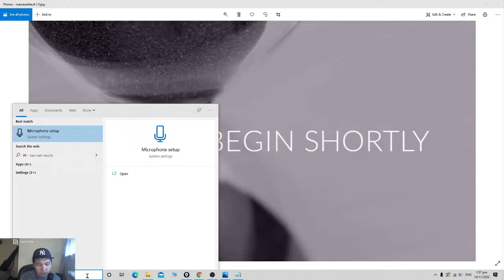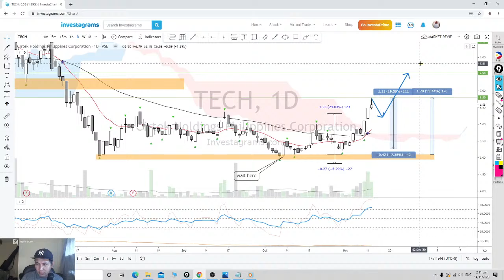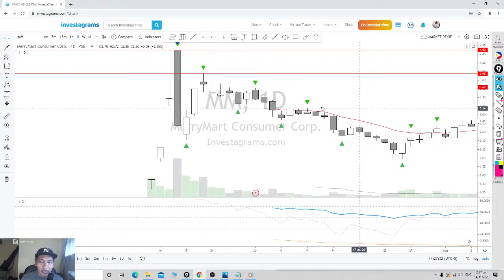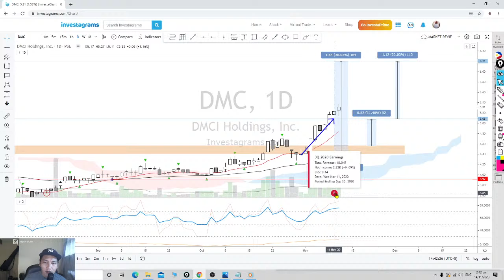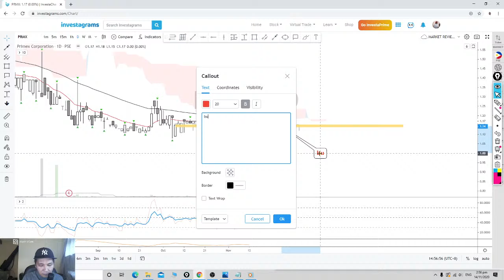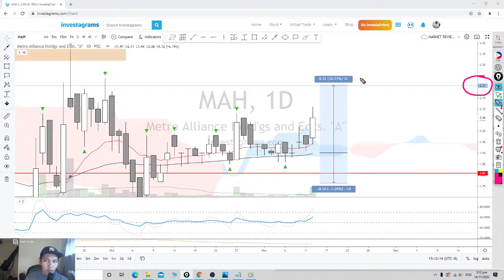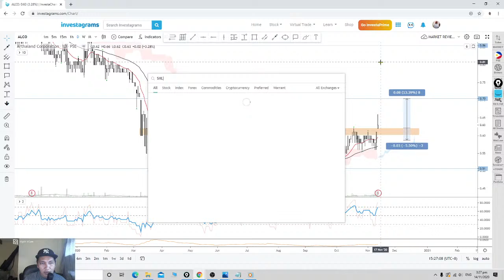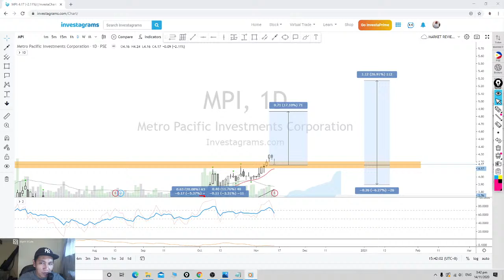PSEi/Stock Review - 14 November 2020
Personal opinion and not a fact

PSEI TECH MWIDE FRUIT MRSGI MM APVI SSI BHI NRCP HLCM
ACEN AGI DMC ECP MRC ALLHC DITO SUN FNI NIKL CPG ELI
PRMX DD IDC SSP PHR ABA GREEN VLL MEG NOW RCI ANI PLC
TGBI MAH GTCAP WIN EVER C SECB CHP BPI ALI MBT IRC MEG
PGOLD EURO ION ALCO SHLPH MWC STR EW BRN, FB SM FOOD
GERI DMW WPI